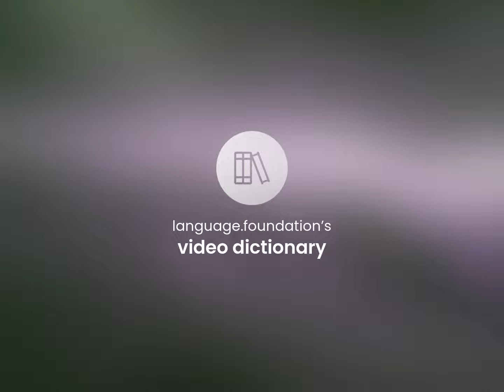Whammy — meaning of WHAMMY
What does WHAMMY mean?

Susan Miller (2023, June 21.) What is Whammy meaning?